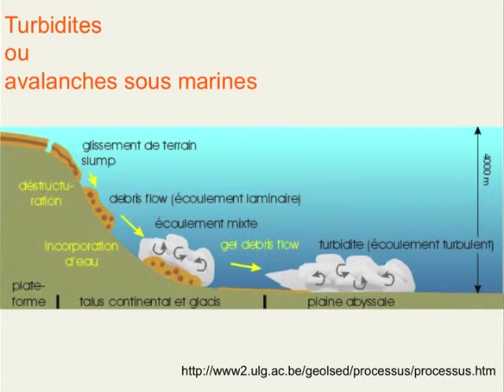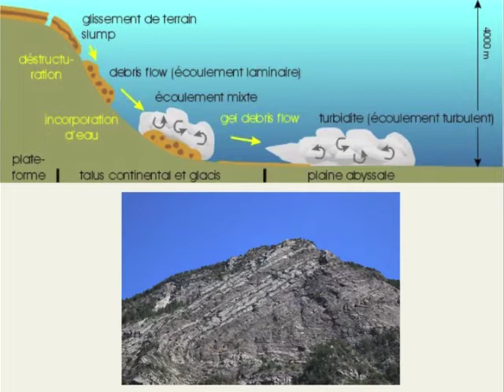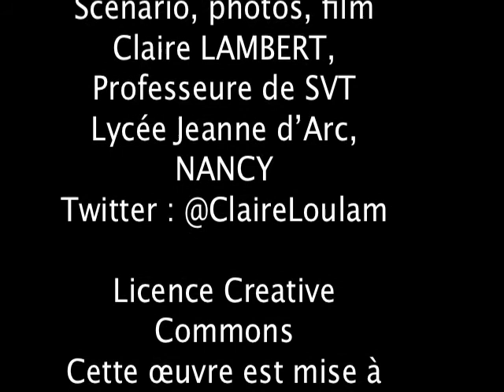saint clément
Vidéo sur le pli de Saint Clément. Cette vidéo fait partie d'un voyage virtuel dans les Alpes destiné à des classes de TS.